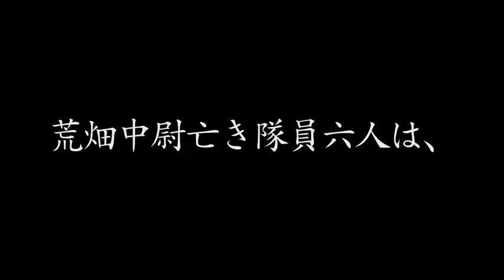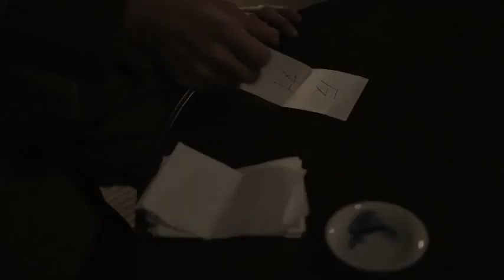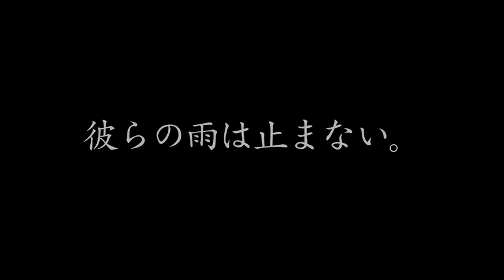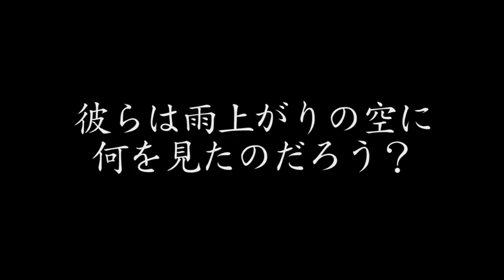Hamao Kyousuke/Daisuke Watanabe-不毛会議 予告(Movie 2013)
This video is not belong to me